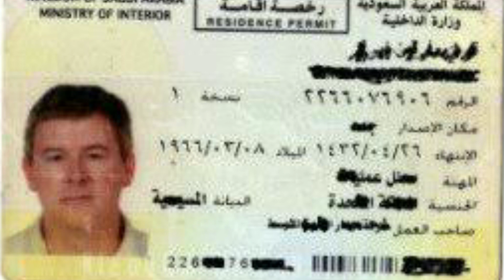Saudi Arabia Letest News 2018 In Hindi Urdu..By Socho Jano Yaara..